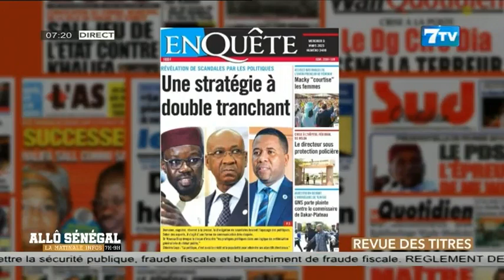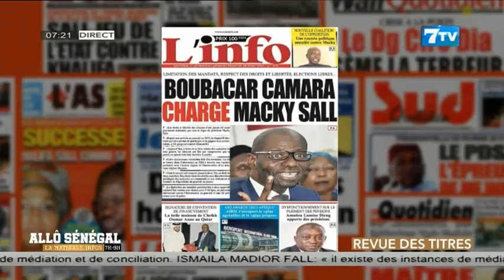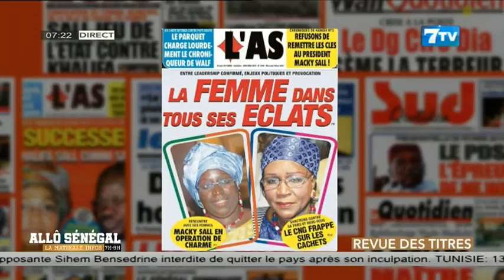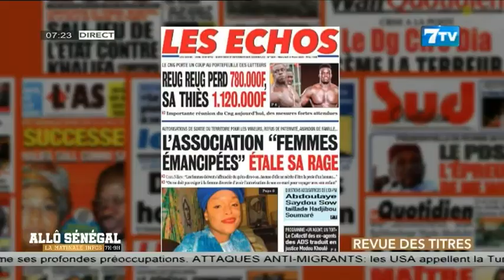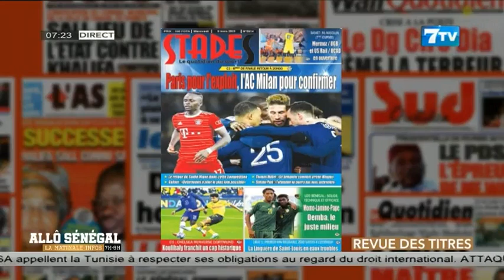Allô Sénégal - la Matinale Infos du Mercredi 08 Mars 2023: La revue de presse